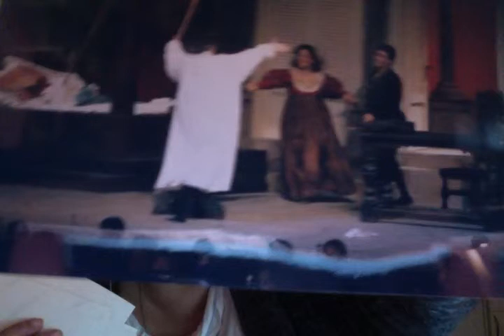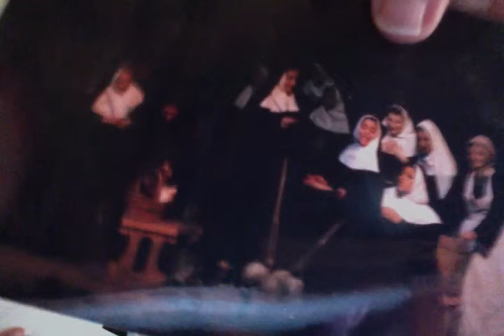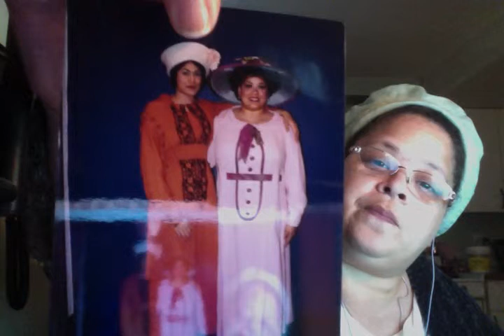There's no Business like Show Business!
How the LORD got me into show business!